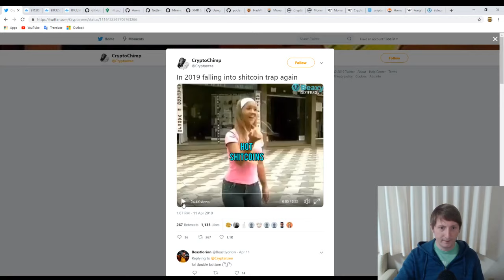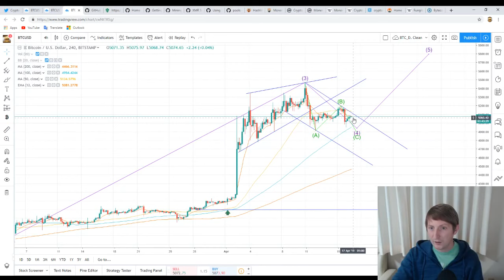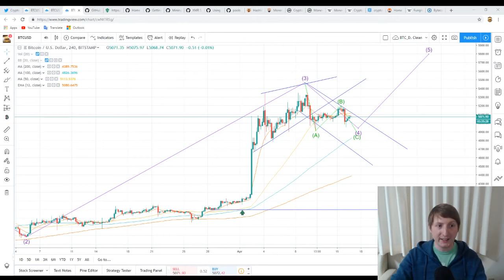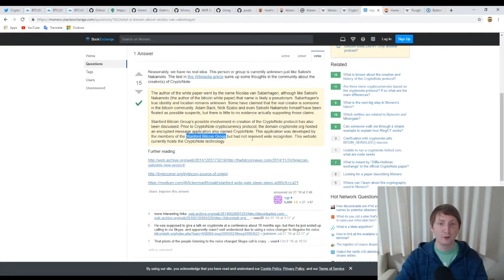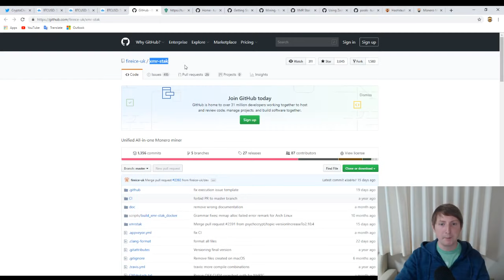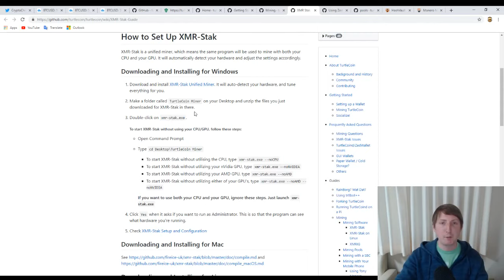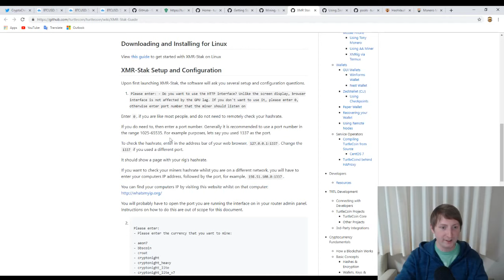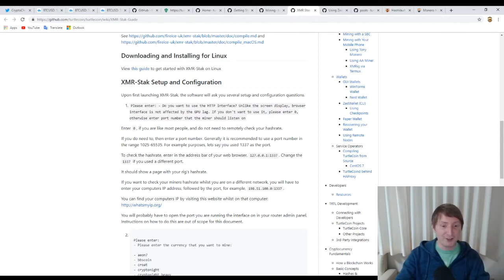Cultivate Crypto Episode 17: Want to Mine Cryptocurrency? Let's Take a Basic Look Under the Hood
A few basic pointers on how to mine cryptocurrency and get a better understanding for how both cryptocurrency and blockchain work (without going into the painstaking details).
Coin of the Day: Monero (XMR)

Cultivate Crypto live streams every weekday at 8am EST / 12pm UTC (noon). On Wednesdays I start at 9am EST / 1pm UTC on the Tokyo Crypto Show.